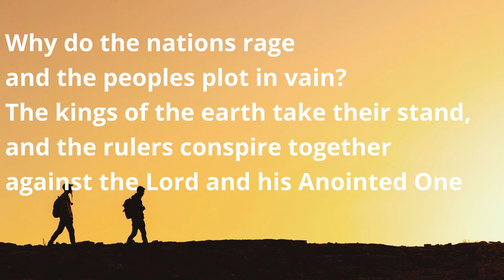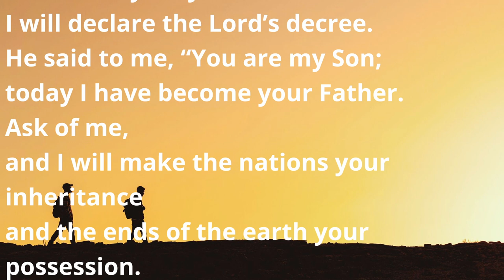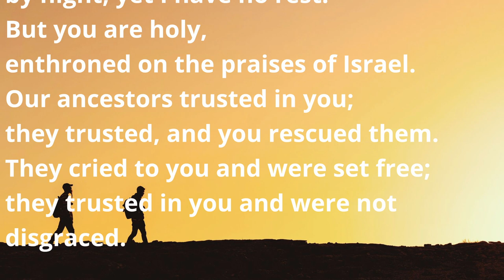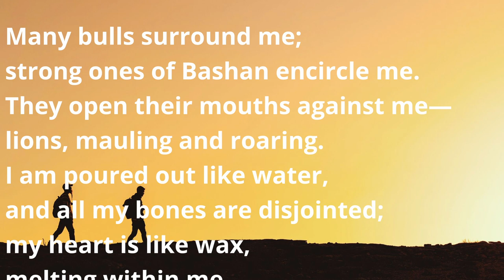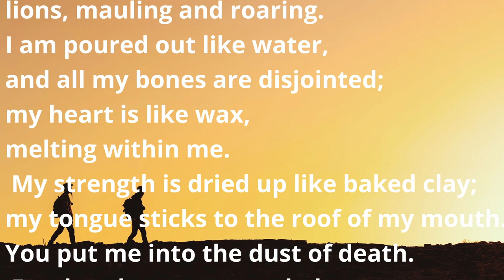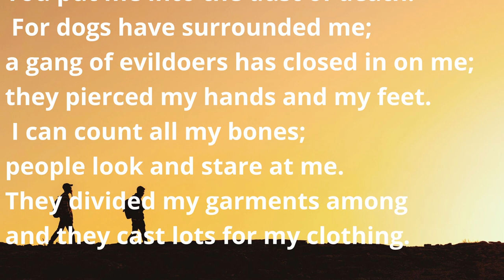Walking in the Word #22 Song of Songs and Psalms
We begin our look at the Wisdom Literature. Song of Songs (or Song of Solomon) is interesting. What do we make of this racy book?

On the other hand, Psalms is a deeply moving collection of songs and poetry written by humans to God. However, God uses humans to talk about the Messiah in some very specific ways!